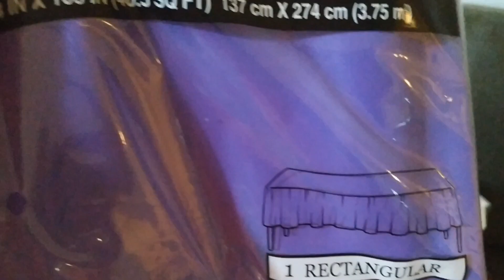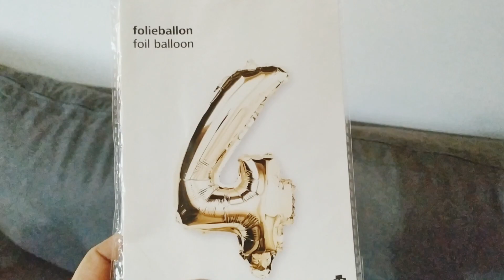Theeran 4th Birthday Celebration Vlog | Birthday vlog tamil|Birthday decorations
Hey all

I am so much excited to share my son's birthday celebration vlog video.
For this birthday party ,I had prepared Chicken & Egg Burger for my kid Because He love to have it so.we Had a simple and great fun in that day